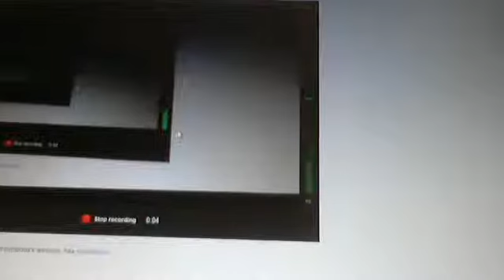Gift Time: FAIL